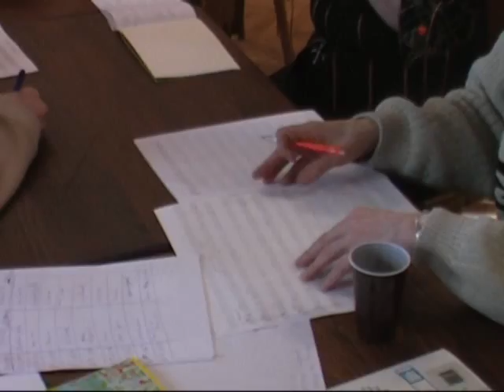Warsztaty fletni Pana cz.1 / Pan flute workshop 2009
Warsztaty gry na fletni Pana odbyły się 28-29 marca 2009 w Regionalnym Ośrodku Kultury w Bielsku-Białej. Organizatorami byli ROK B-B i Pracownia Instrumentów Muzycznych "Gibonus". Zajęcia prowadzili Dymitr Harea z Poznania i Mariusz Wilk ze Świętochłowic. O fletni Pana i następnych warsztatach czytaj na